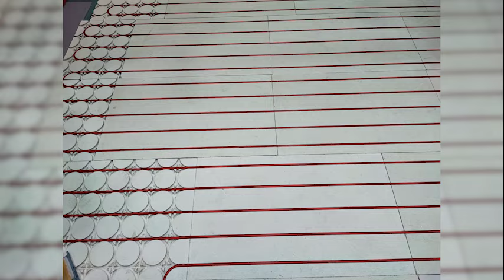Ep.3. Interviu cu designerul de interior Andrei Roman, colaborator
🎯 Experiente cu

✅ Cand renovezi un apartament la bloc, incalzirea prin pardoseala poate parea un vis frumos, din cauza grosimii de 8-10 cm pe care o  necesita sistemele clasice, cu sapa.
✅ Cu Bjorn Heizung, cel mai eficient sistem de incalzire prin pardoseala, nu faci doar ceva imposibil pentru alte sisteme, ci te bucuri de confort si de costuri mai scazute la energie.
    👍 e subtire si incape oriunde
    👍 e modular, usor de montat, ca un puzzle de 3 piese
    👍 pentru montaj ai nevoie de adeziv tip spuma, un ciocan de cauciuc si un bomfaier
    👍 poti trece la finisaj imediat ce ai pus teava - economisesti 4-6 saptamani timpul cu uscarea sapei
    👍 comanda se face online, materialele se livreaza la santier cand ai nevoie
    👍 fiecare luna de functionare iti aduce bani inapoi - consuma cu 30% mai putina energie decat sistemele clasice de incalzire in pardoseala.

Mai multe despre experientele designerului de interior Andrei Roman cu sistemul de incalzire  Bjorn Heizung, in interviu.